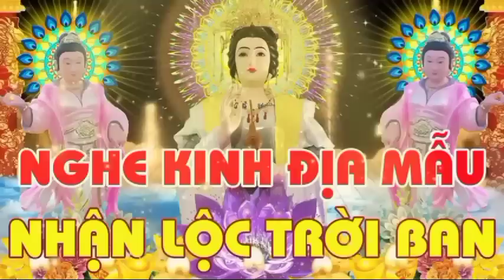mở kinh nghe mổi ngày mẹ hộ trì tiêu trừ khổ nạn, an vui tự tại, phước lộc vẹn toàn.......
nam mô bổn sư thích ca mâu Ni Phật, nam mô a Di Đà Phật, nam mô quán thế âm bồ tát, nam mô đại thế Chí bồ tát, nam mô địa tạng Vương bồ tát ma ha tát, nam mô địa mẫu dưỡng sanh bảo mạng chơn kinh.